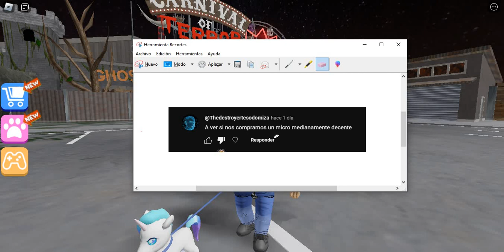Momentos Random en Juego Chorra del Terror